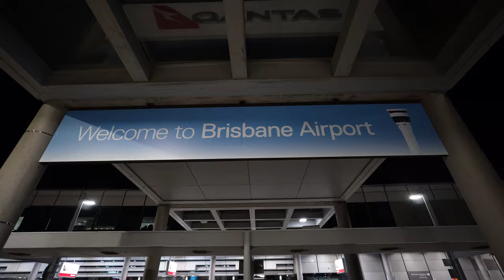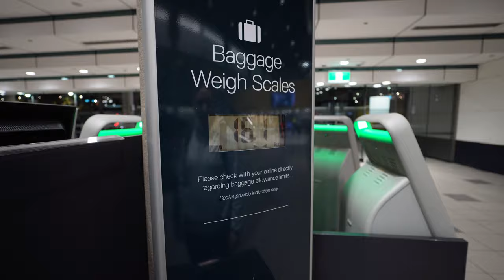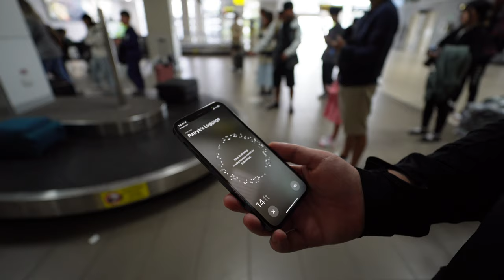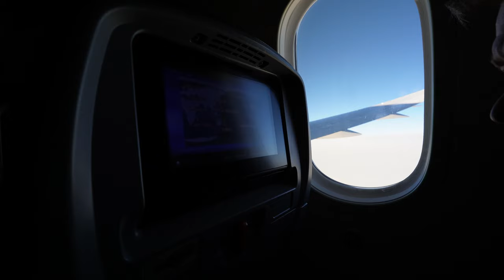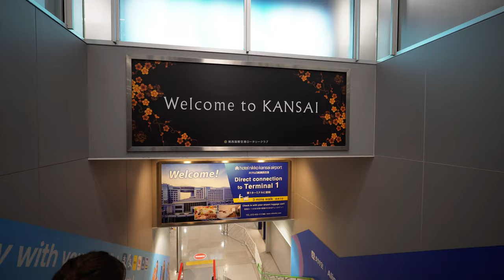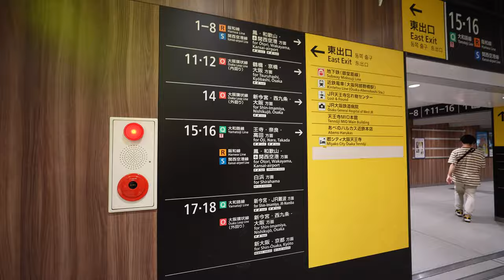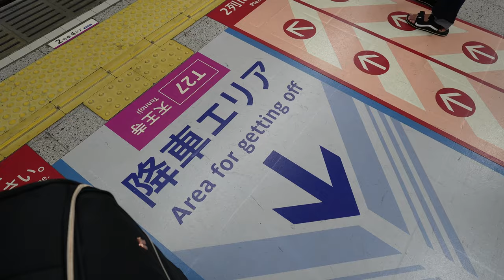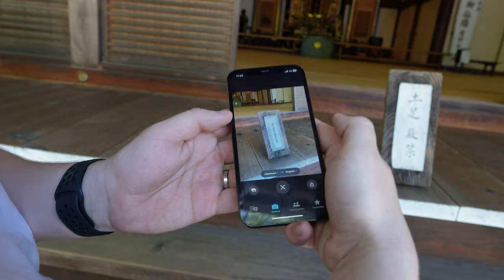Vlog: Rocznica Ślubu w Japonii! | Osaka & Tokio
W tym filmiku zabieramy was na naszą podróż do Japonii, zobaczycie jak wyglada Osaka oraz Tokyo i jak bardzo nie radzimy sobie z Japońskim transportem publicznym! Zapraszamy do oglądania następnych co tygodniowych odcinków z tej serii!

Nasz TikTok: @thetraveloos
Nasze instagramy: